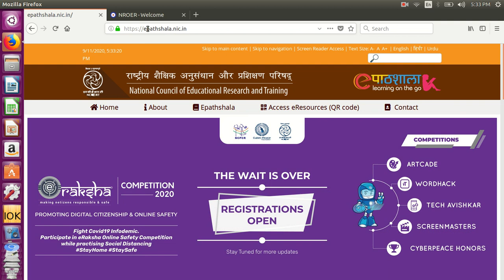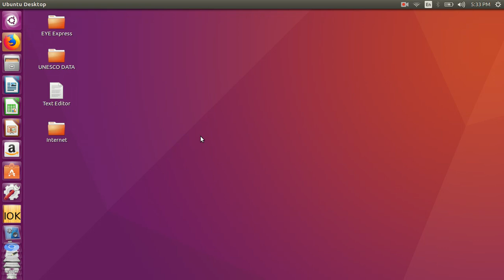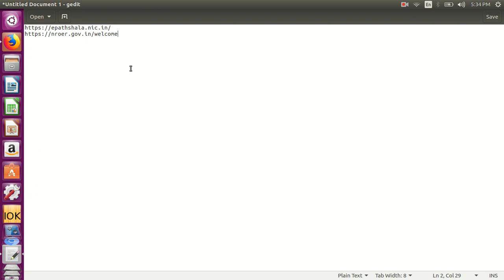Saving web addresses in Text Editor